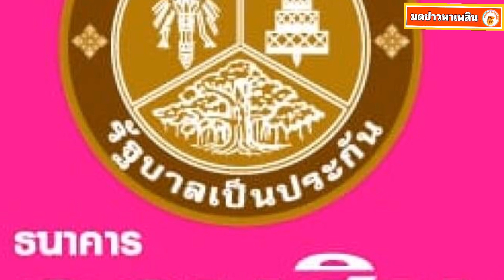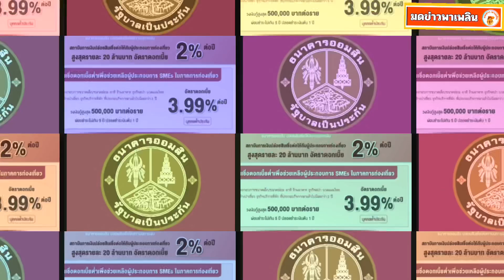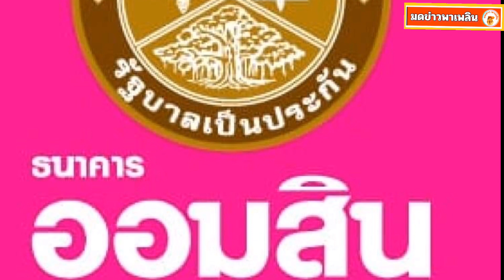ออมสิน ปล่อยสินเชื่อดอกเบี้ยต่ำ คนละ 5 แสน